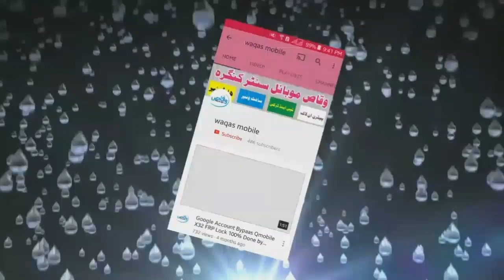Samsung j5 Full Short Problem Solve by waqas mobile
hi friends,
how are you hope you will be fine today i'm going to show you Samsung j5 Full Short Problem Solve by waqas mobile

***Best Regards
***waqas mobile teem
***Ishfaq Ahmed
***H.M Waqas
***Mr.M.Bilal